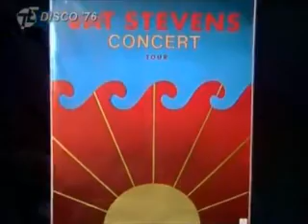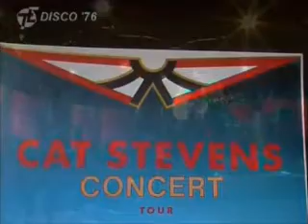Cat Stevens: Morning has broken ( Přišlo ráno )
Přišlo ráno, jako první ráno.
Kos zazpíval, jako první pták
Chvála za zpěv, chvála za ráno
Chvála za ně pramení ze Slova.

Sladký je nový déšť prozářený z nebes
Jako první pád rosy na první trávu
Chvála za sladkost vlhké zahrady
Vzešlé v celku, kde prošla Jeho noha

Můj je sluneční svit, moje je ráno.
Zrozené z jediného světla Edenu
Chvála s radostí, chvála za každé ráno
Boží znovu-stvoření nového dne.

Chvála za ně pramení z Slova.

Praise for them springing fresh from the Word.

Sweet the rain's new fall, sunlight from heaven.
Like the first dewfall, on the first grass.
Praise for the sweetnes of the wet garden,

Rraise for the singing, praise for the morning,